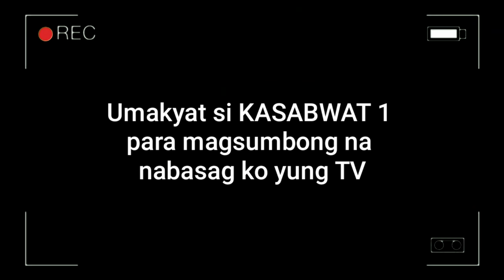BASAG NA TV PRANK SA MOMMY KO! (LAUGHTRIP) GALIT NA GALIT! | Jam Morales Vlog